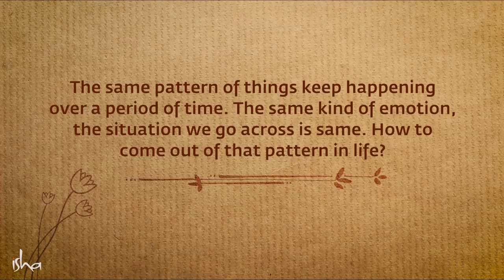Vượt Ra Khuôn Mẫu Cảm Xúc Bên Trong Bạn | Sadhguru Lồng Tiếng #133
Sadhguru cho biết cuộc sống có những chu kì của nó và nó vẫn lặp đi lặp lại như vậy, Ngài thừa nhận những chu kì có ảnh hưởng đến con người. Nhưng điều Ngài muốn là làm sao chúng ta vượt ra khỏi những chu kì vật chất này.
Kiến Tạo Bản Thân (Tiếng Anh) 🌼 http:// isha. co / IEO-YT
Nguồn Video được tải về từ kênh chính thức của Sadhguru và nội dung được việt hóa tại kênh Sadhguru Tiếng Việt.
Với điều khoản được cho phép của Video là:
Chúng tôi mong muốn được truyền tải những thông điệp đầy cảm hứng và ý nghĩa của thầy đến với mọi người.
Hãy ủng hộ và theo dõi các video hay nhất trên các mạng xã hội. Xin chân thành cảm ơn!